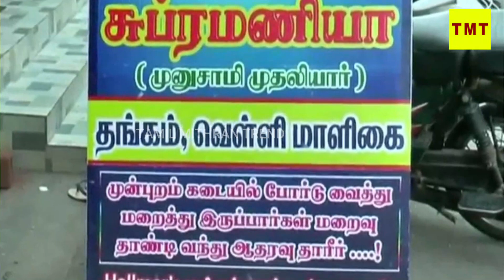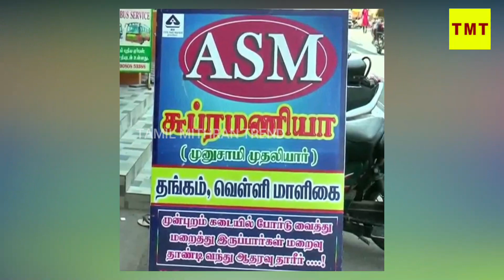Aha 'Epudra' இப்படி தினுசு தினுசா.. யோசிக்கிறிங்க 🤣 | Tamil news - tamil funny comedy